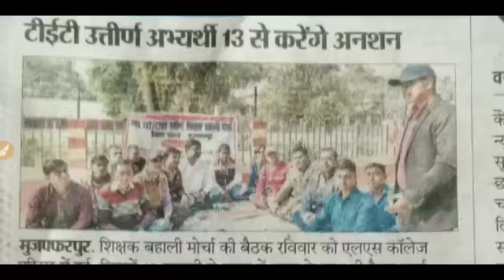Bihar teacher bahali 2019. 13 feb 2019 को BTET 2017 पास करेगे धरना प्रदर्शन